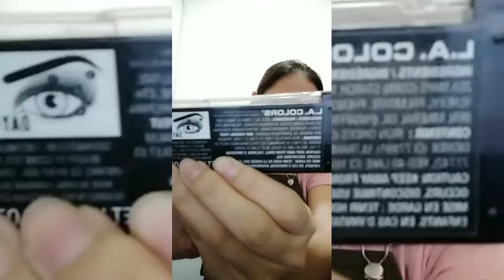Make up routine at the office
Please follow my other accounts
Gela Jimenez- Facebook
Angeliong029-instagram